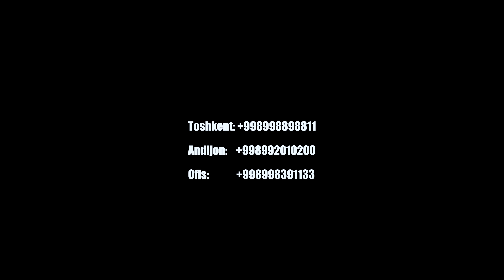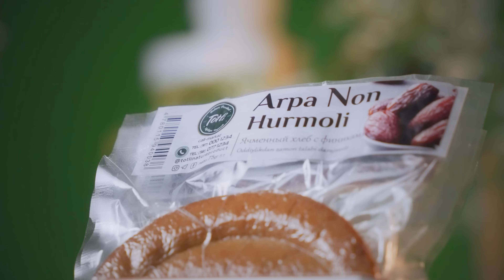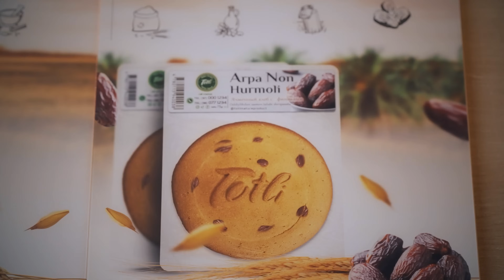Guvohim ham, kafilim ham ALLOH | @XizrAbdulkarim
Abdukarim Mirzayev kanallarida madaniyat, sanʼat, ilm-fan va taʼlimga oid mavzularda o‘ziga xos yondashuvni ko‘rishingiz mumkin.

Baʼzan jiddiy, baʼzan kulgili, lekin doimo qalbga ragʻbat va nekbinlik ulashuvchi bu kanallar o‘zining aniq maqsad va prinsiplariga ega.

Siz mazkur kanallarda turli yangi fikr va gʻoyalar, diniy-axloqiy mazmundagi ibratli hikoyalar bilan ham tanishib borasiz.

Eng muhimi, kanallarimiz  kontenti notoʻgʻri va nomaqbul mazmun-mohiyatdan yiroq ekaniga amin bo‘lasiz!

Chunki maqsadimiz yaxshilik, toʻgʻrilik va soflikdir!

Keling, yo‘lga birgalikda chiqamiz!
Keling, birga davom etamiz!

Reklama va hamkorlik uchun T.me/diyor_live ga yozing! (Telegram orqali)

Reklama va hamkorlik uchun @Foyda_liy ga yozing! (Telegram orqali)